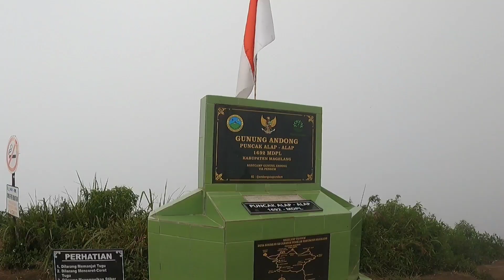Sharing Tas Gunung Deuter Aircontact 40+10 dan Osprey Atmos 50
Halo sobat petualang

Video kali ini kita mau sharing tas gunung yaitu Tas Deuter Aircontact 40+10 dan Osprey Atmos 5p
Tonton sampai akhir yakk...

Sharing juga dong pengalamanmu dengan tas gunungmu di kolom komentar

Tonton juga